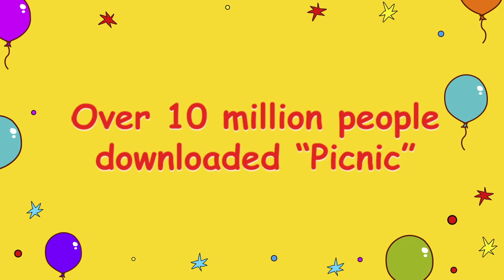10 MILLION players downloaded "Kid-E-Cats: Picnic"!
Bring some yummy food, choose friends to come with you, feed everyone and enjoy a cozy evening by the campfire.
Some feline friends from the popular Russian cartoon "Kid-E-Cats" are heading out of town. They want to have a picnic and you're invited too!
Help them take some food to the forest: Mother Cat knows just what her family loves to eat, follow her instructions to pick up the right food.
Choose your favorite cartoon characters to invite. You can pick different characters each time you go.
Avoid obstacles on your way to the forest.
Lay the table on the spot, catch fish, collect berries or mushrooms, play with butterflies and feed every member of the cats' family!
The game is simple and colorful, so even the youngest players can go on interesting missions and play games.
Download the game and have adventures with three cats!